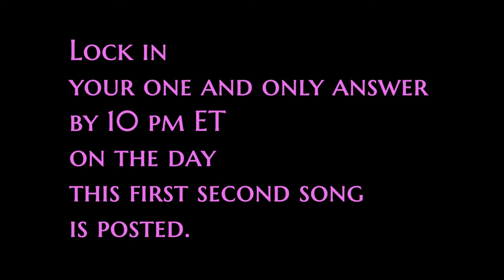First Second Song Challenge #7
THE FIRST SECOND SONG CHALLENGE (FSSC)

HOW TO PLAY:
Listen to the first second of this actual U.S. hit single recording. Then name the song.

Do that quickly and accurately enough in one, two or three different game forums, and you'll earn points. We'll do this 100 times.

If you earn the most points in one of three FSSC forums after 100 song posts, you win the Grand Champion Laurel for that forum. There's also a Grand Prize worth $$$.

There will be 100 First Second Song Challenge posts -- one per weekday for 20 weeks.

THE RULES:
Each one-second song snippet will be posted between 12 noon and 1:30PM Eastern Time unless otherwise warned.

Players will have until 10:00PM ET that night to post ONE SONG TITLE. Between the time of the FSSC post and the 10:00PM deadline, you can change your song title as many times as you want, but at 10:00PM, your answer will be official, and be aware that your chronological placement could change if other players answered after you, timewise, but correctly before your accurate change.

If you answer more than once in that post's comments, only your first chronological answer will be
considered. To be counted, your answer must be posted as a "main comment" ... not as a reply to another player's comment. And there's an "honor system" to FSSC: you must answer with a credible song title, not just anything solely to reserve a spot in line. If I sense a baseless spot reservation, the judge (me) will delete it.

Your song title answer must be accurate and complete to be considered a correct answer and earn points. Punctuation and minor typos will not be penalized. (The decision of the judge -- me -- will be final in all accuracy cases.)

The first correct chronological song title answer in each daily FSSC post will earn two points. The second and third correct chronological answers in each post will earn one point each. All other correct chronological answers will earn respect, but no points that day.

There are three (3) First Second Challenge Song Challenge game forums in which you may compete each day:

(NOTE: Player answers on the LindwayLand YouTube page will not be publicly revealed until points are awarded each night. Because ... drama.)

Each day's FSSC video will posted on all three pages. Any player can play in one, two or all three forums and any player can earn points in and win one, two or all three forums.

CHAMPIONSHIP LAURELS: A personalized FSSC digital Championship Laurel will be awarded to the player earning the most points in each of the three FSSC game forums after the final FSSC post (#100) has been resolved. Tie-breaker posts will apply if there is a tie in a forum after post #100.

GRAND CHAMPION LAUREL AND PRIZE: The player earning the most grand-total points in the two open game forums -- LindwayLand and Russ's personal Facebook page -- will win the personalized Grand Champion Laurel ... AND ... a $25.00 Amazon e-gift card (so it pays to play multiple forums).

All decisions of the judge will be fair, but final.